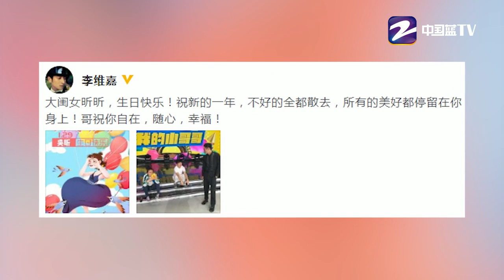快乐家族为吴昕庆生 真情实感送祝福【综艺风向标】